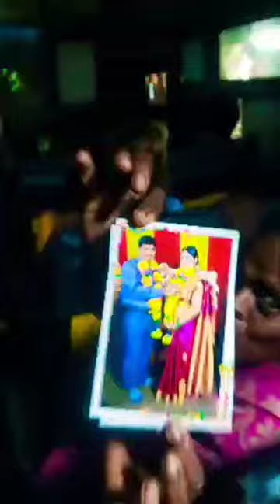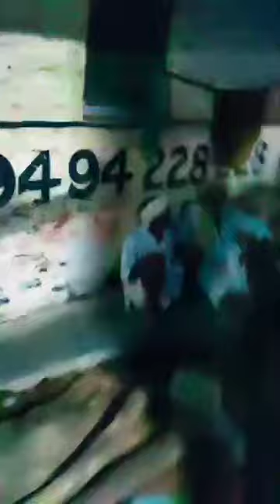apsrtc తెనాలి నుండి కొత్తూరులంక బస్సు @##